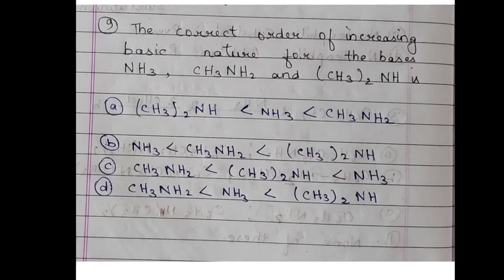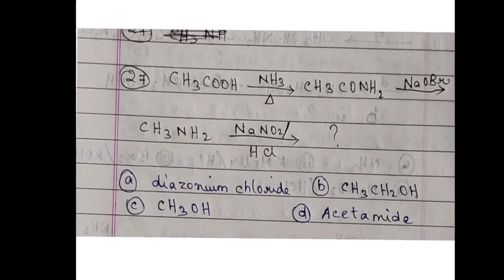NEET 2022 || TEST #9 CHAPTER WISE NCERT BASED QUESTIONS (NITROGEN CONTAING COMPOUND)